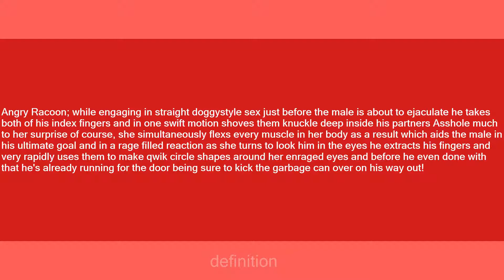Angry Racoon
Slang flashcards: